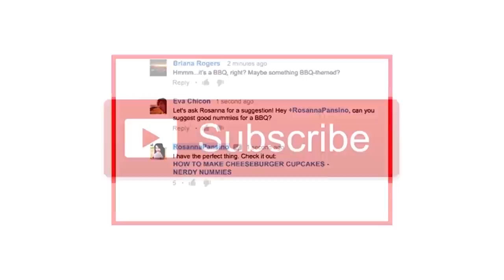Yoga For Knee Pain Relief In Telugu | Yoga Videos